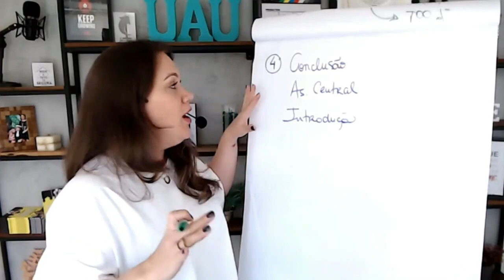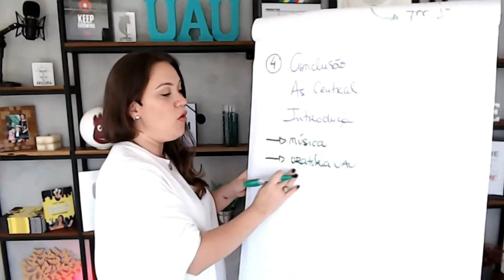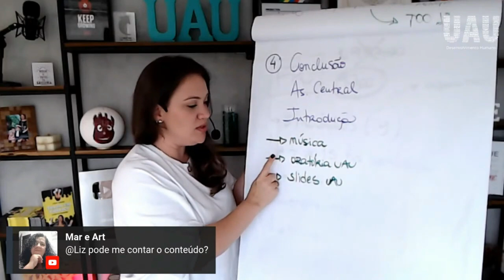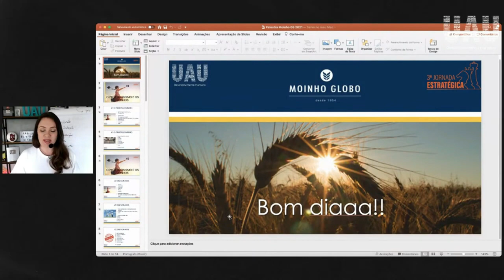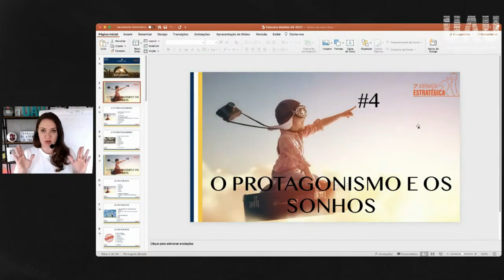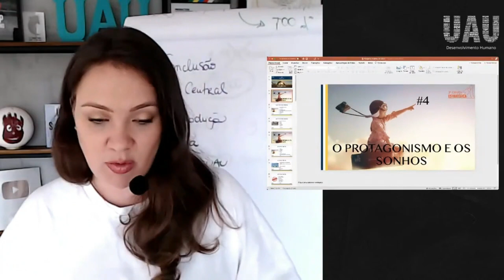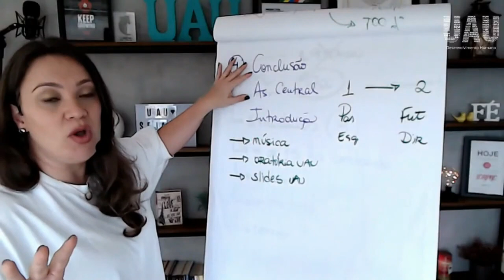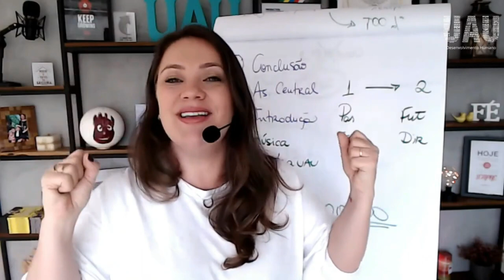Como montar palestras e slides para apresentação em público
Como montar palestras e slides para apresentação em público. Faze apresentação online e saber como montar palestra é uma habilidade muito importante. Aproveite as dicas para power point, para saber como montar slides, slides para palestras e para dar palestras online, slides uau, é claro! As dicas para montar slides para palestras, sejam slides para palestras motivacionais ou para simplesmente slide como fazer, são práticas para que te ajude a fazer uma palestra UAU!
O slide para palestras é bem importante! Aproveite o vídeo de hoje de como preparar uma palestra, de como montar palestra e como fazer uma boa palestra, ou melhor, uma palestra UAU! Bora descobrir como montar uma palestra UAU!

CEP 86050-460